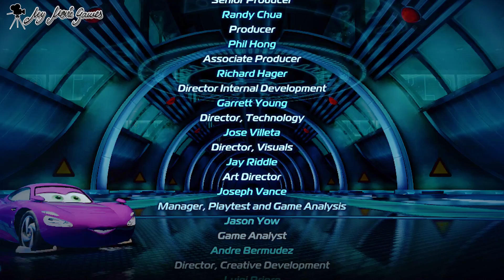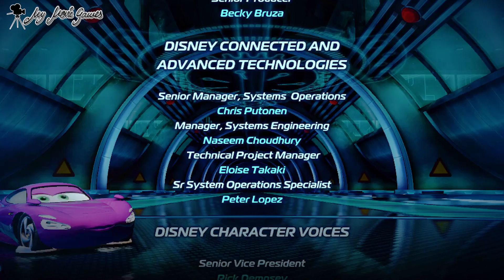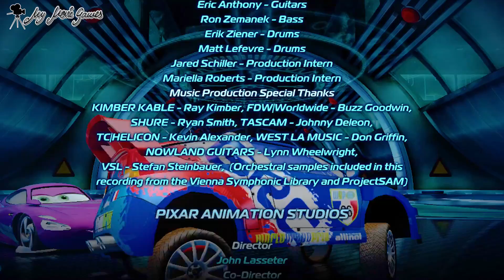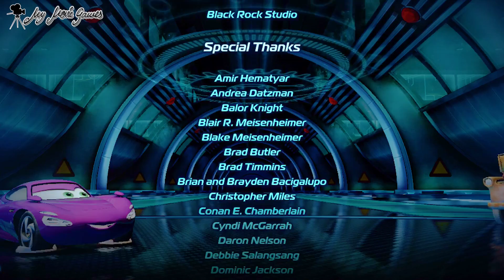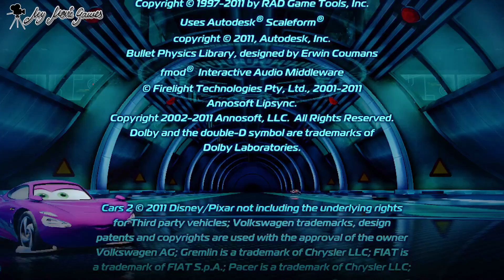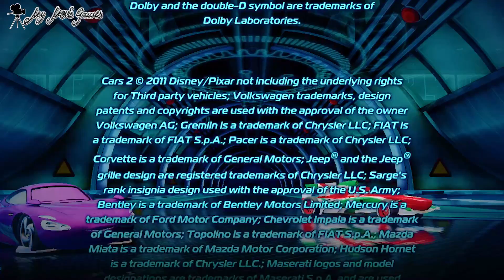Dansk Børn Film Biler Cars 2 Spil Tegninger Lynet McQueen My Movie Games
Dansk Børn Film Biler Cars 2 Spil er et videospil til børn i alle aldre og familieindhold. Det dækmærke, der bruges af biler, kaldes "Light Year" en parodi på Goodyear og henvisning til Buzz Lightyear. Bjerge set bag byen Radiator Springs er formet som Cadillac biler. Dette er en hyldest til de "plantede" biler på Cadillac Ranch beliggende i Amarillo, Texas, beliggende på den mytiske rute 66. Mcqueens 95 henviser til den første Toy Story-film, der blev frigivet i 1995. Og Chicks 86 Hicks, henviser til det faktum, at 1986 blev grundlagt Pixar.

Hi Kids, I'm MyMovieGames and welcome to: Cars 2 Movie game. Based on animated movies for kids, in languages from different countries, spreading a smile on children around the world, bringing YouTube to people for have a good time.

All my videos are created by me, played and edited by me. Making my content 100% original. Sometimes it's hard and heavy work but... Life finds a way!

DANSK FULL MOVIE BILER FILM SPIL CARS LYNET MCQUEEN Biler dansk tegnefilm for børn Mine Film Spil

DANSK BILER MONSTER LORRY LYNET MCQUEEN MONSTER TRUCK Biler dansk tegnefilm for børn Mine Film Spil

AUTA 3 Cały Film POLSKI GAME Zygzak McQueen i jego przyjaciele Cars3 Disney Pixar Movie kids Games